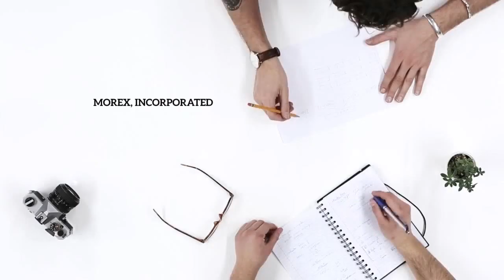Metraflex│Morex, Incorporated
For your pipe solution, Morex Inc. can help you with that through Metraflex.